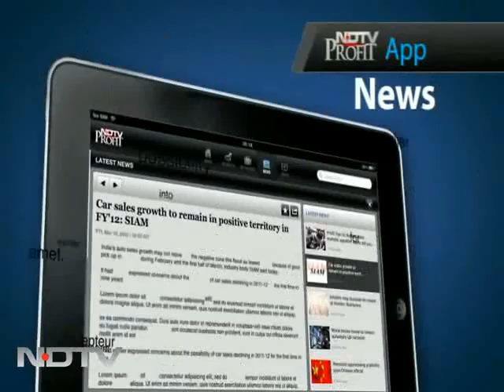200 करोड़ का महल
यूपी की पूर्व मुख्यमंत्री मायावती 200 करोड़ के महल में रहती हैं। महल की खास बात जानने के लिए देखें यह वीडियो...